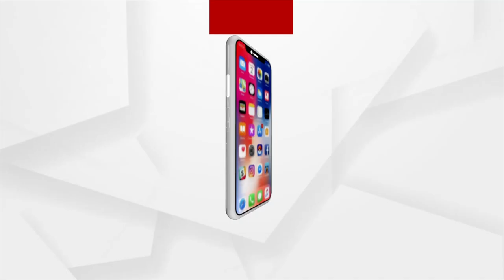Fans' response to Babushaan, Trupti, and Prakruti Mishra Controversy